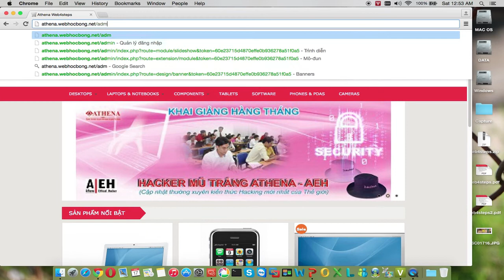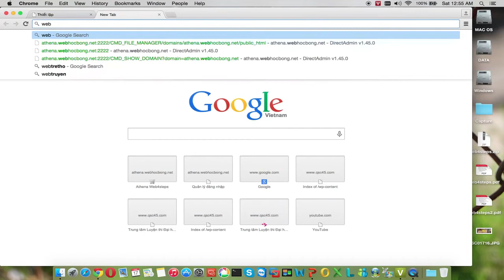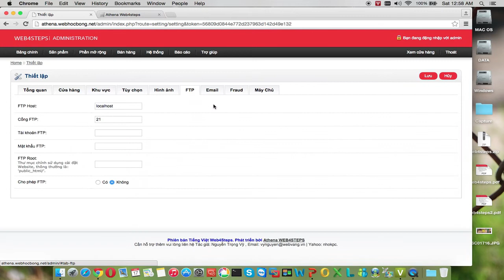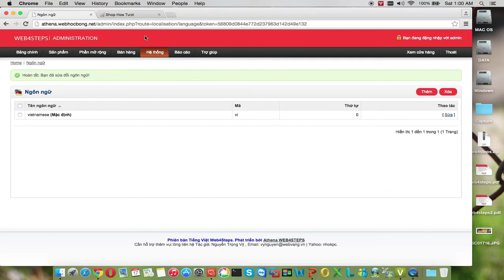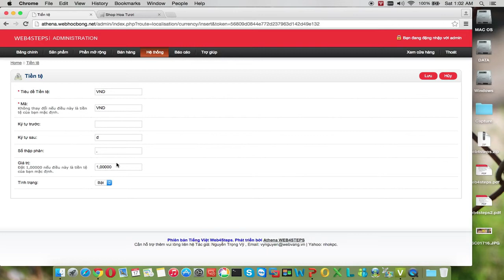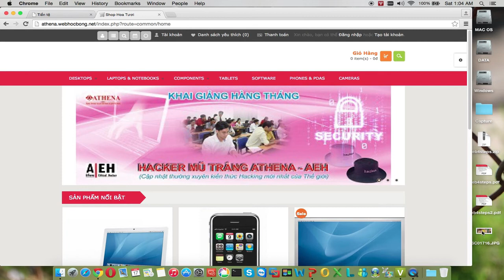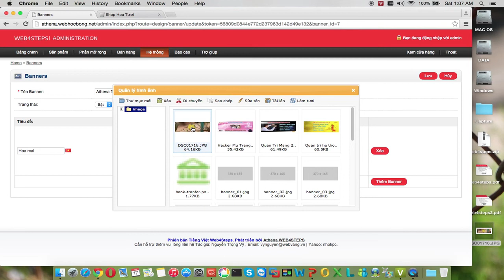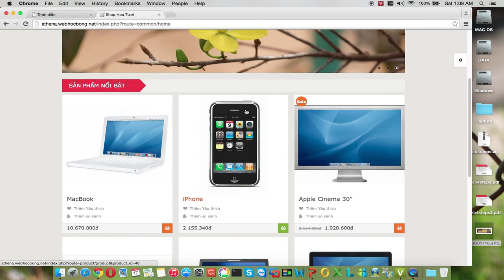Chương 4 : Tùy chỉnh trang cho web bán hàng trực tuyến Open Cart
Các bạn học viên truy cập vào hệ thống :
Nhập account+ password để nhận được bài tập hướng dẫn, bài tập nâng cao và trao đổi trực tiếp , giải đáp các thắc mắc với giảng viên.
-Ngoài ra giảng viên trung tâm Athena sẽ tư vấn cho bạn các kỹ thuật , cũng như những kinh nghiệm làm việc để bạn hoàn thành khóa học một cách tốt nhất .

- Địa chỉ: 92 Nguyễn Đình Chiểu, phường Đa Kao, Quận1, Tp HCM. (Gần ngã tư Đinh Tiên Hoàng - Nguyễn Đình Chiểu) .